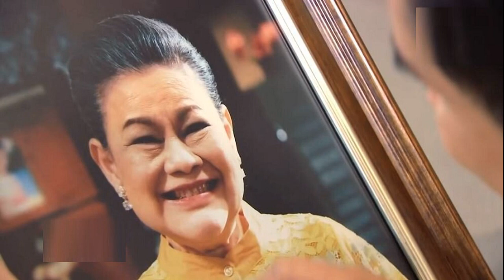เจ้าโก้เมืองเพชร18ล้านก็มา แจ็ค แฟนฉัน สุดดีใจได้เป็นเจ้าของ ควายเผือกแคระ ตั้งใจเลี้ยงเอง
21 มิ.ย. 2567
14:52 น.
เจ้าโก้เมืองเพชร ค่าตัว18ล้านก็มาโชว์ในงาน แจ็ค แฟนฉัน สุดดีใจ ได้เป็นเจ้าของ ควายเผือกแคระ ตั้งใจเลี้ยงเอง เป็นของขวัญให้ลูกด้วย

วันที่ 21 มิถุนายน 2567 ที่ ร้านตำไป เว้าไป by มีสุวรรณคาเฟ่ อยุธยา อ.บางปะอิน จ.พระนครศรีอยุธยา นายรพีภัทร เอกพันธ์กุล หรือ น้ำ รพีภัทร พระเอกชื่อดัง ร่วมเป็นพยานในการส่งมอบ เจ้าขุนแผนควายเผือก ของ อุ๋น แสวงฟาร์มใจ ที่ขายให้กับ นายเฉลิมพล ทิฆัมพรธีรวงศ์ หรือ “แจ็ค แฟนฉัน
ทันทีที่ แจ็ค แฟนฉัน เห็นเจ้าขุนแผนควายเผือกแคระ เพศผู้ ก็ออกอาการดีใจ เข้าสัมผัสอย่างใกล้ชิด และสอบถามรายละเอียดต่างๆ ของ เจ้าขุนแผน กับทางเจ้าของ แสวงฟาร์มใจ

นอกจากนี้ ในวันนี้ยังมีการส่งมอบ ควายเผือก เจ้ากัปตัน และมีการนำ ควายเจ้าโก้เมืองเพชร ค่าตัว 18 ล้านบาท ควายสวยงามมาโชว์ตัวในงานด้วย ได้รับความสนใจเป็นพิเศษ
แจ็ค แฟนฉัน กล่าวว่า ช่วงปีที่แล้วตนเองเห็นควายแคระ แล้วรู้สึกชอบมาก น่ารัก เริ่มต้นศึกษาว่าชีวิตของควายแคระเป็นอย่างไร เลี้ยงยากง่ายอย่างไร ศึกษาจากคลิป ของฟาร์มต่างๆ และไปดูควายแบบจริงจังที่ฟาร์ม ของพี่น้ำ รพีภัทร ทราบว่าควายเผือกแคระ กำลังเป็นที่นิยม
ส่วนตัวไมได้ชื่นชอบเพราะตามกระแส ชื่นชอบเพราะความน่ารักของควายแคระ มันน่ารักน่าเอ็นดูตะมุตะมิ พอได้เห็นแล้วมันชอบมันรักอยากเลี้ยง จนให้พี่น้ำ รพีภัทร ช่วยติดต่อ จนได้ควายเผือกแคระ เจ้าขุนแผน ยิ่งดีใจมากว่าเราจะได้เป็นเจ้าของควายแล้วนะ เป็นสัตว์เลี้ยงที่ภูมิใจดีใจมาก

ได้มีการวางแผนนำเจ้าขุนแผนไปเลี้ยงที่บ้าน ซึ่งกำลังจะเปิดเป็นคาเฟ่ ที่จ.สระบุรี อยู่ระหว่างการก่อสร้างใกล้เสร็จแล้ว ซึ่งจะเป็นอาชีพอีกอาชีพที่ตั้งใจจะทำ การเอาไปเลี้ยงไม่ได้เอาไปโชว์หรือเอาไปทรมาน เป็นการเลี้ยงด้วยความรัก ไม่เอามาเลี้ยงเพื่อผลประโยชน์ แค่มีให้นักท่องเที่ยวได้ชมเจ้าขุนแผน ที่มีความน่ารักอย่างมาก

เขาถูกฝึกมาให้แสดงความเคารพการไหว้ ซึ่งจะมีคนที่ช่วยคอยดูแล เจ้าขุนแผนด้วย ส่วนค่าตัวไม่ขอเปิดเผย ไม่อยากให้มองที่ตัวเลข ไม่อยากให้มองเป็นมูลค่า เรามีความสุขที่ได้น้องขุนแผนมาเลี้ยง เท่านั้นพอ ตั้งใจเอามาเป็นของขวัญให้กับลูกด้วย
ส่วนเรื่องเลขเด็ด ที่แฟนคลับ เรียกว่าเจ้าพ่อแจ็ค เพราะใบ้ตัวเลข ถูกมาหลายงวดแล้ว รอลุ้นว่างวดนี้ จะมีเลขอะไร แจ็ค แฟนฉัน บอกว่า เจ้าขุนแผน อะไรดี พร้อมกับหัวเราะ บอกแบบติดตลกว่า ตอนนี้ยังไม่มีตัวเลขอะไร ขอเวลาอีกสัก 1 อาทิตย์ ไปหาล้วงไห ล้วงตัวเลข ที่ไหนแล้วจะมาบอก แล้วจะมาบอกแฟนคลับทุกคน